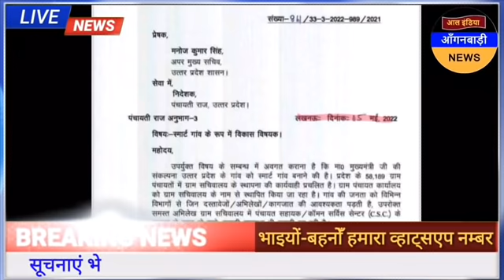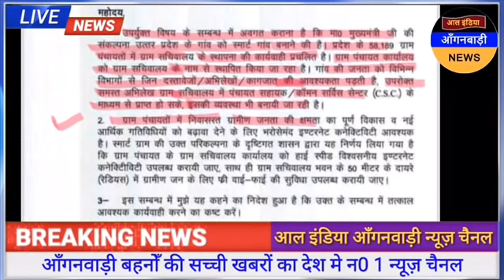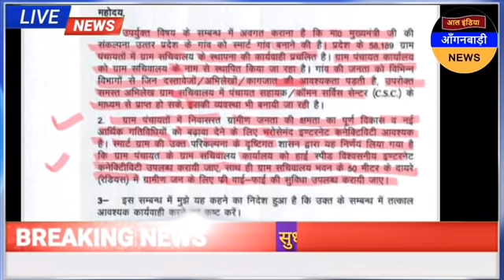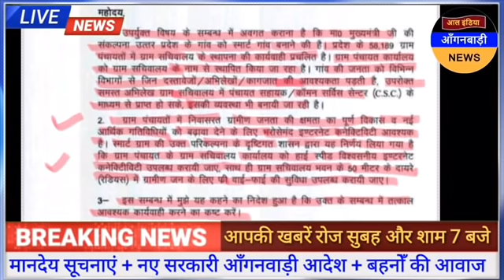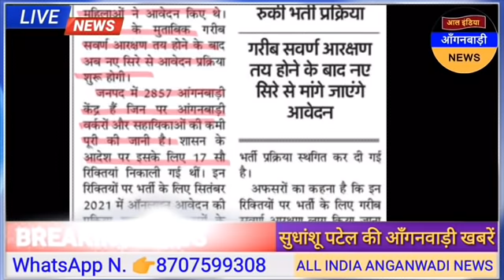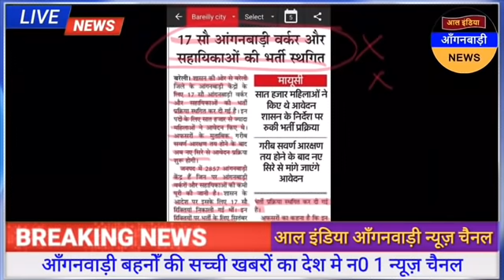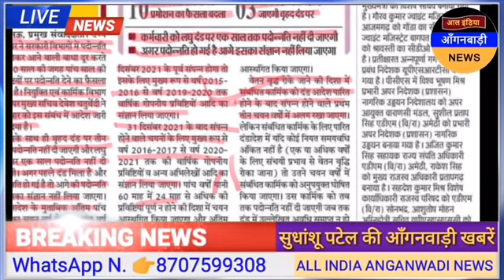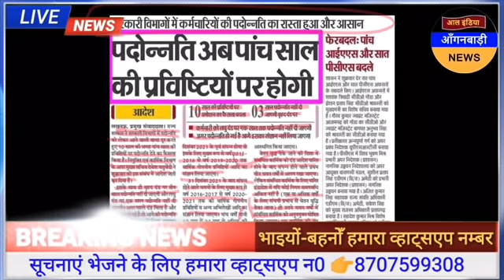आल इंडिया आंगनवाड़ी न्यूज़ | आज 8 मई सुबह 7 बजे की आंगनवाड़ी खबरें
ध्यान दें ! क्या आप 👇
4 .फेसबुक यूजर हैं ?

5. ट्विटर यूजर हैं

anganwadi news
sudhanshupatelanganwadinews